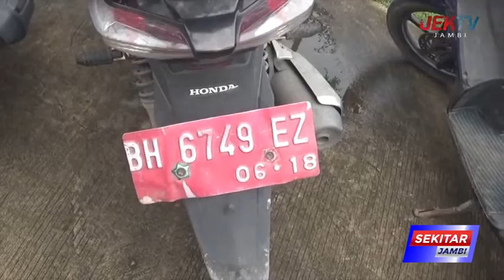UPTD SAMSAT TANJAB BARAT MASIH TEMUKAN KENDARAAN DINAS MENUNGGAK PEMBAYARAN PAJAK